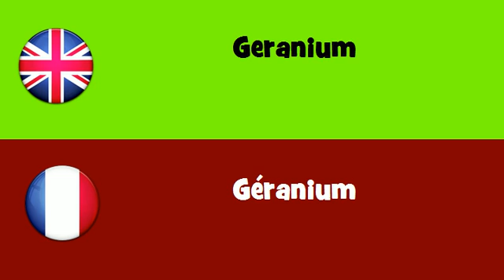FROM ENGLISH TO FRENCH = Geranium